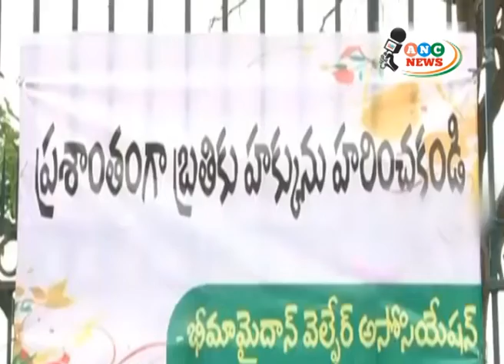ANC NEWS CHANNEL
ANC  is the multilingual  news  & entertainment channel.